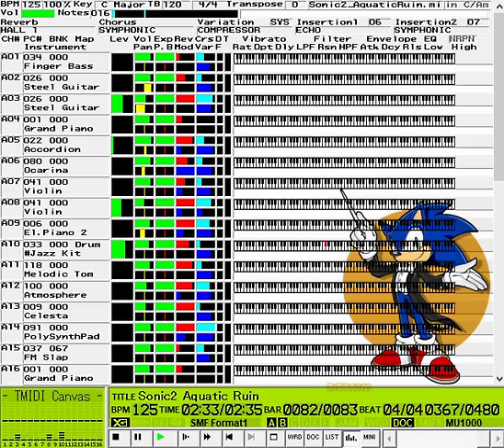Sonic2 Aquatic Ruin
昔おとさせてもらったMIDIを家の音源用に調整して聴いてたやつです。